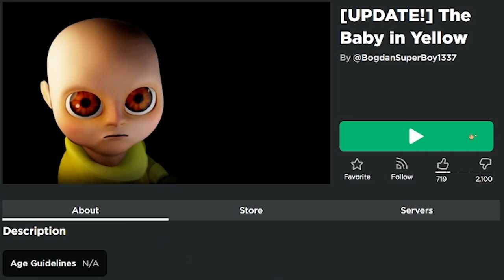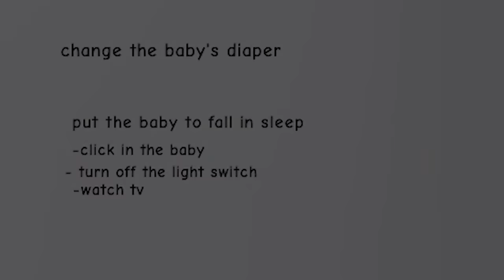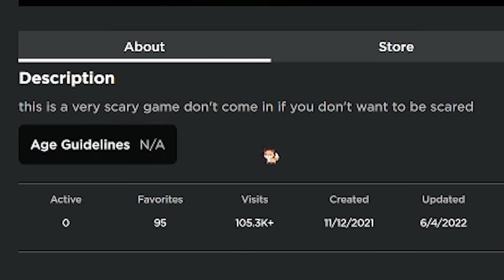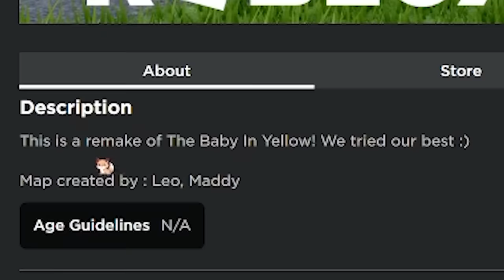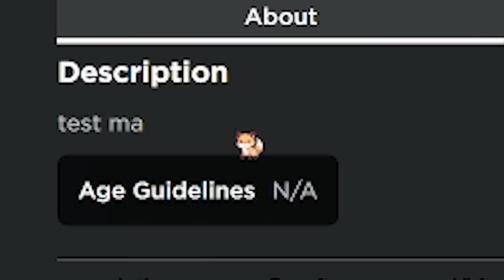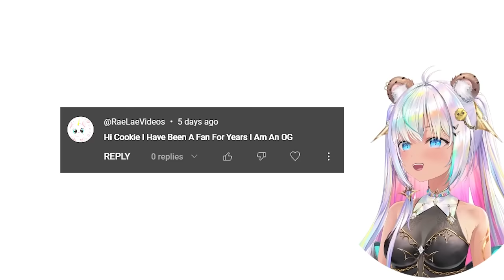Babysitting The Baby In Yellow In Roblox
🍪Hi beautiful cookies! Today I'm playing random Roblox games inspired by The Baby In Yellow. This should be fun! I hope you enjoy the video too!

Cookie does NOT have a Roblox Star Code, Facebook, Snapchat, TikTok or any other social media.